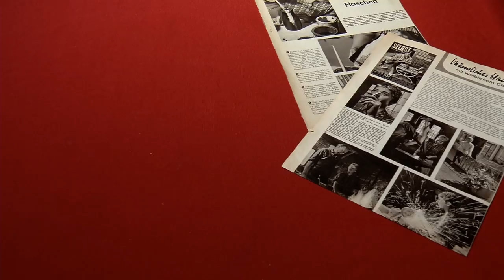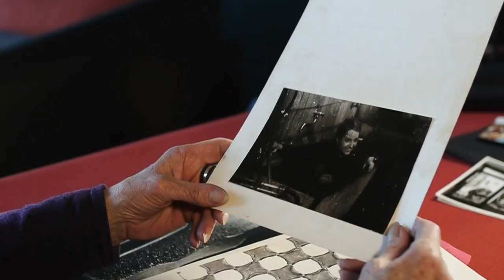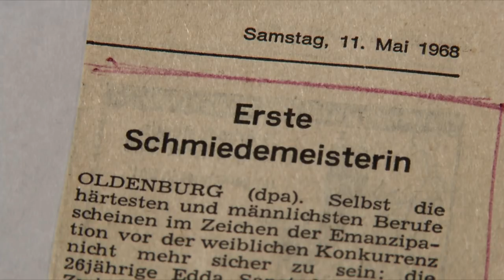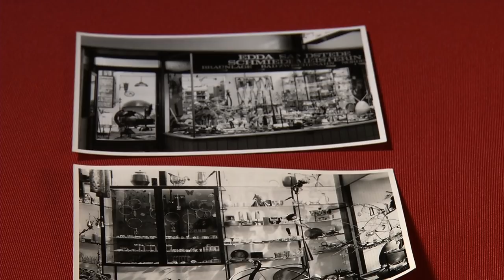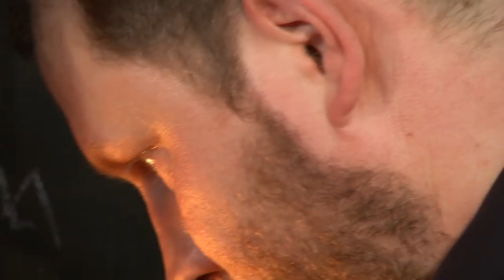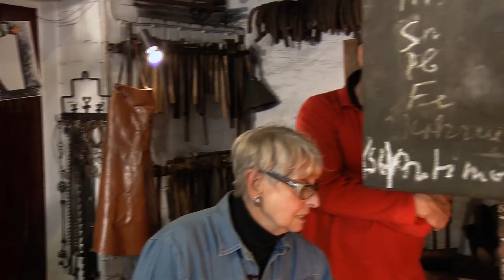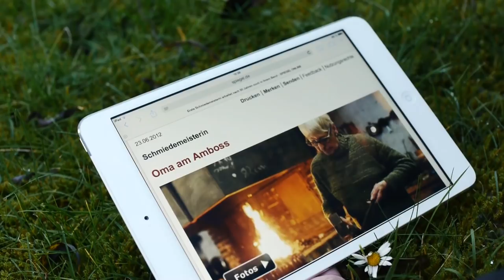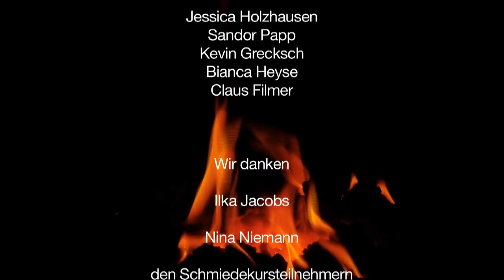Die Schmiedemeisterin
Als Edda Sandstede in den 50er Jahren beschloss Schmiedin zu werden, da war sie ein Exot in einem damals reinen Männerberuf. Dass ausgerechnet ihr Vater sie in die Lehre nahm, machte die Sache nicht leichter: Wenn er schon eine Frau ausbildete, dazu noch seine eigene Tochter, dann musste sie schon besser sein, als alle anderen. Und tatsächlich: Edda Sandstede war die erste Frau in Deutschland, die im Schmiedehandwerk eine Gesellenprüfung ablegte und später einen Meisterbrief erwarb.

Obwohl längst im Rentenalter und Großmutter, steht Edda noch immer jeden Tag in der Schmiede oder ihrem angrenzenden Geschäft. Von Schmuck aus Gold und Eisen über Kerzenständer bis hin zu mannshohen Stahlskulpturen – Edda macht, was Edda in den Sinn kommt. Eigenwillig und eigenständig.

Ein Dokumentarfilm von Jessica Holzhausen und Sandor Papp